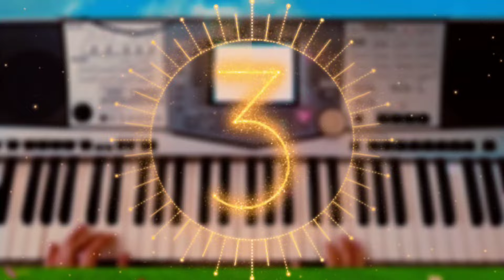persian music 🌹 آهنگ بسیار شاد عاشق شدن محسن ابراهیم زاده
درود رفقا😘
تو این ویدیو آهنگ شاد و زیبای عاشق شدن از محسن ابراهیم زاده رو براتون اجرا کردم امیدوارم خوشتون بیاد😍persian music 🌹

Irani shad
عاشق شدن
عاشق شدن محسن ابراهیم زاده
عاشق شدن راه با صفایی داره